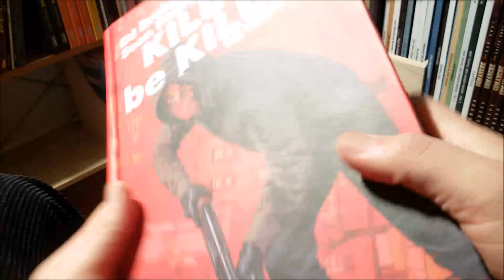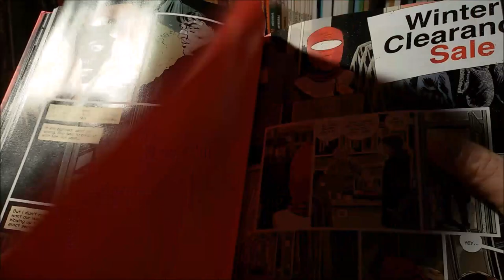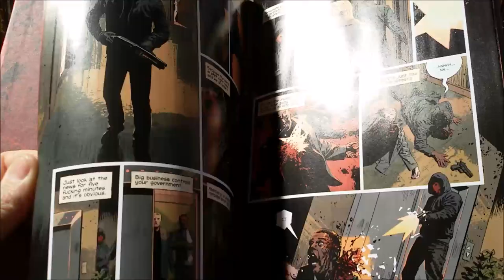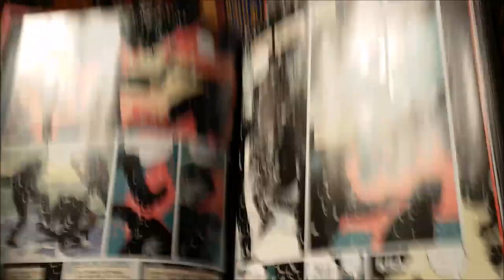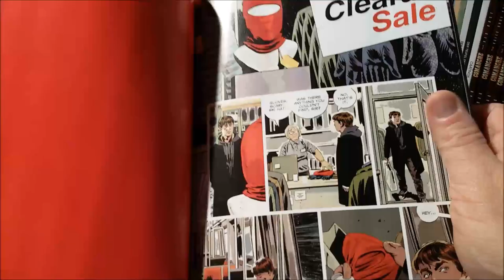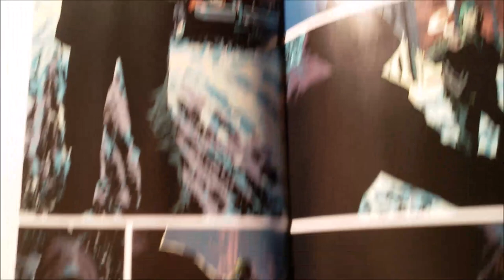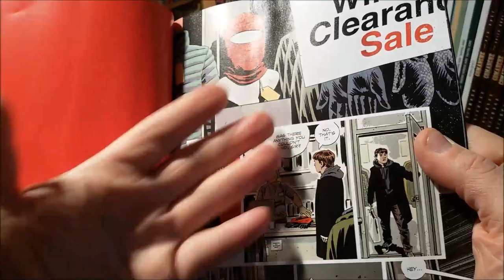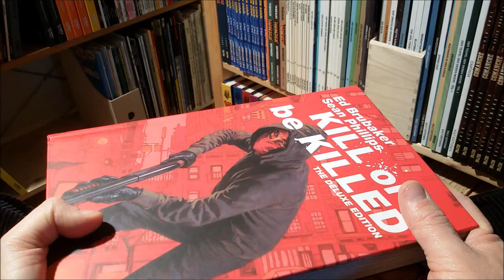panellogy 304 - kill or be killed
the most recent hardcover collection from Sean Phillips, Ed Brubaker:
the story of a serial killer/vigilante and some demon, graced with beautiful colors from Elizabeth Breitweiser